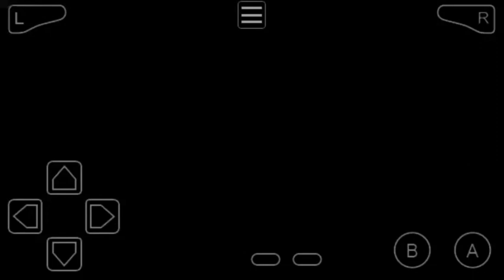Pokemon season 1 episode 1 || i choose you || ash gray version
This gameplay is like pokemon season 1 episode 1

We upload all episode of season 1

pokemon i choose you episode 1 in hindi pokemon i choose you episode 1
pokemon i choose you episode 1 part 2 pokemon i choose you season 1